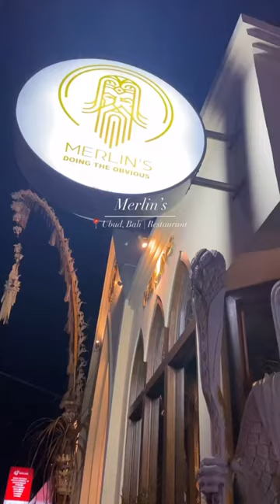Merlin’s | Ubud Restaurant | Bali 2023 | The Everyday Bangladeshi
Merlin’s |📍Ubud, Bali 2023

✅ Decor
✅ Food
✅ Service
✅ Experience

We went around 6:30pm on a weekday and were seated w/o any wait time and reservations. The staff was really nice and service was great.

Unfortunately, the meat was not guaranteed to be Halal. We ordered Merlin’s Catch (seared barramundi fish fillet with turmeric/dill/almond/pomegranate rice), dragon fruit juice and Lovers Flirt for dessert and everything tasted really good with the portion sizes being appropriate too.

It was a bit expensive when compared to other Ubud restaurants but it was worth the experience and still much cheaper compared to US prices.